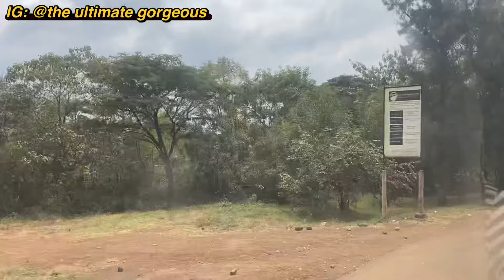🔥Weekend vlog; Work, Travel, Cooking, Get together Seeing Grandma’s grave for the first time + plugs